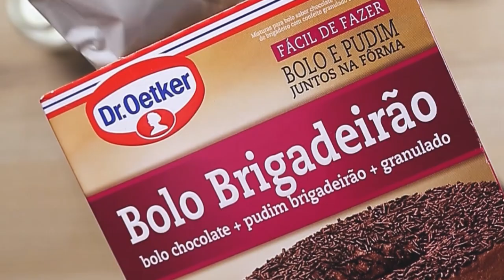Novo Bolo Brigadeirão Dr. Oetker: veja como é simples fazer!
Bolo Brigadeirão traz o melhor das sobremesas de chocolate: bolo de chocolate, brigadeirão e granulado para caprichar na finalização! Além de delicioso, é fácil de fazer! Experimente!